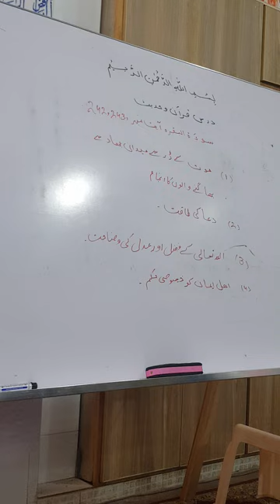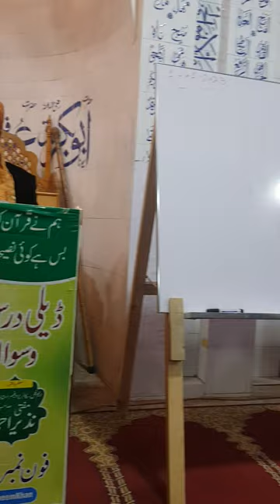Dars-e-Quran | Surah Baqra | Ayat# 242-243 | by Mufti Nazeer Ahmed Chisti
♧درس قرآن و حدیث♧
1. موت کے ڈر سے میدان جہاد سے بھاگنے والوں کا انجام۔
2۔ دعا کی طاقت۔
3۔ آللہ تعالی کے فضل اور عدل کی وضاخت۔
4۔ اھل ایمان کو خصوصی حکم۔

JazzakAllah